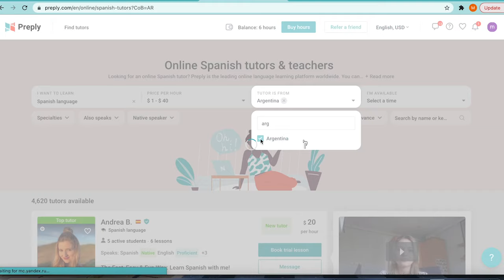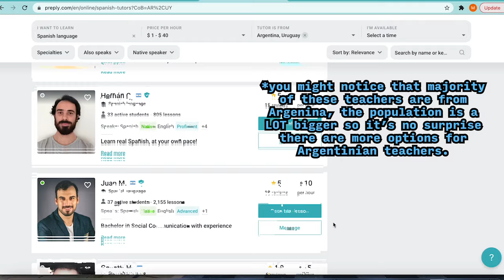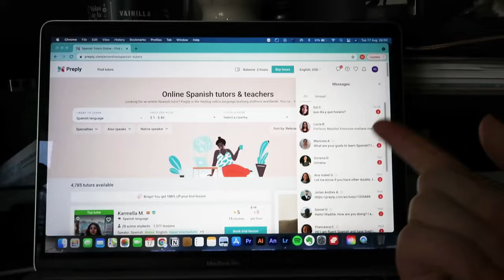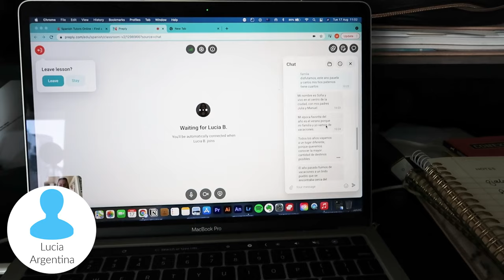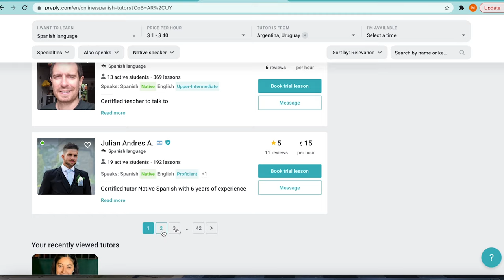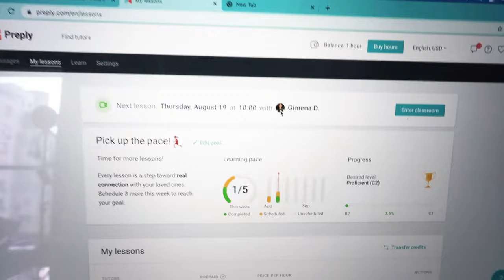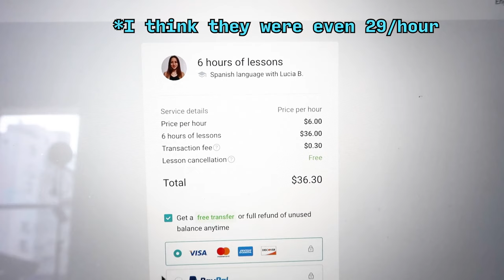I tried 3 Cheap Online Spanish Tutors | Language Learning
I decided I need to up my Spanish game... and the only way to improve is to PRACTICE! You might think that living in South America, it would be easy to just pick up the language... but, for whatever reason (the pandemic definitely doesn't help) I still have a lot to learn! So, I found a video on youtube (__ ) where the guy learned Spanish in under a year, so I took his advice and went onto Italki and found some Spanish tutors!

ℙ𝕣𝕖𝕧𝕚𝕠𝕦𝕤 𝕍𝕝𝕠𝕘: The Bad things about Uruguay

𝕋𝕙𝕚𝕟𝕘𝕤 𝕞𝕖𝕟𝕥𝕚𝕠𝕟𝕖𝕕